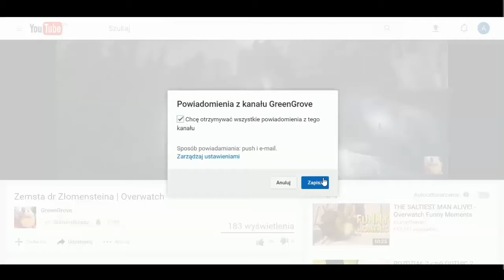ZOMBIDLE - DARMOWE GRY NA STEAM | GREENGROVE